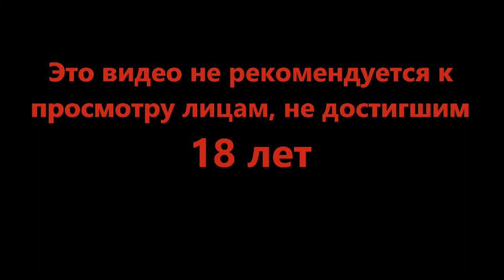А вот и хозяева проснулись - Legend of Grimrock II #21